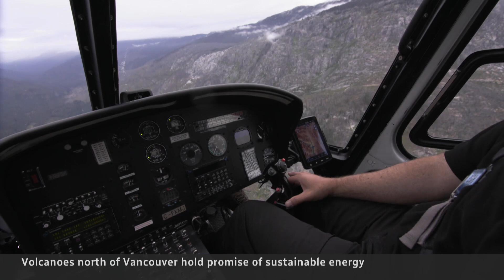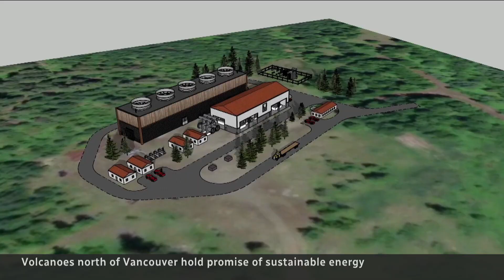Harnessing geothermal energy from volcanoes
CBC News heads out with a team of scientists to explore the geothermal potential of a group of dormant volcanoes north of Vancouver and how they can be harnessed as a new sustainable energy source.